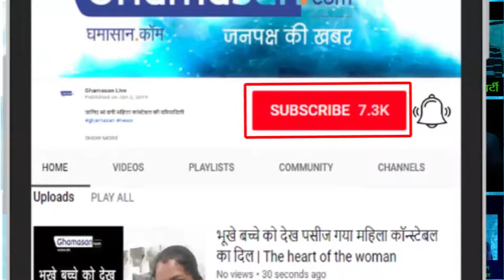तापसी पन्नू दिखीं नए साल के मैगजीन कवर पर | "Tapasi Pannu " Front Page Of Magazin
Tapasi Pannu appeared on New Year's Magazine Cover